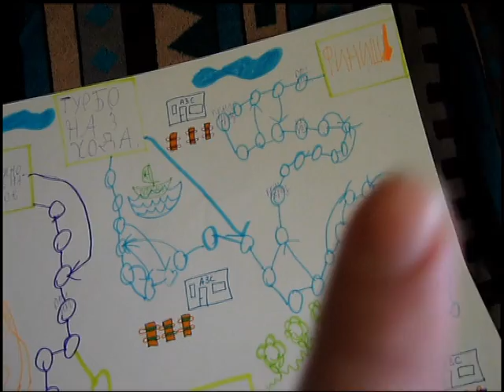День Рождения, дорога в магазин, игра на ватмане, стол, подарки.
Сегодня хороший день, мы идем в магазин за фруктами, делаем игру сами, что мне подарили.